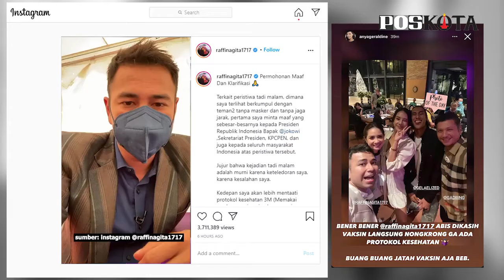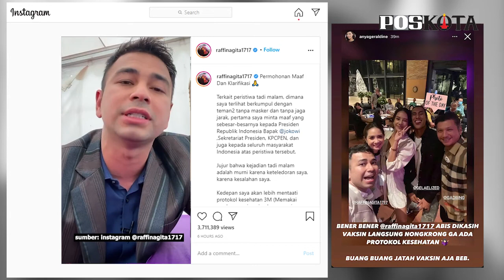BERPESTA USAI DIVAKSIN, RAFFI AHMAD MENGUTARAKAN PERMINTAAN MAAF